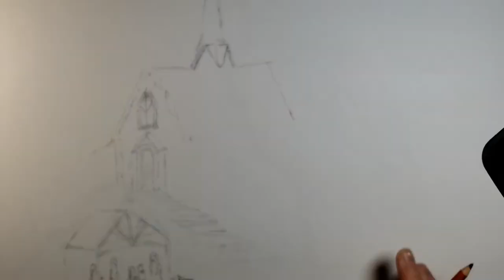Christmas Vigil Acrylic Painting And Tutorial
This painting was done on a 16 x 20 inch stretched canvas. I remember the days going to Christmas Vigil mass with my brother and parents. This acrylic painting was done with thoughts of bringing all some Christmas cheer and to give hope to all who are in need and to help us get through these pandemic times. We all need a little help from time to time.
There are lots of little details here including 10 people, a puppy, 1 modern Ram pickup truck, an older VW van, 6 buildings (not including the manger), 6 lamp posts & many trees.
The life sized statutes in the manger includes: 2 sheep 3 Kings (wise men) and of course baby Jesus, Mary & Joseph all nestled in a manger perched in front of the church for towns folk to gaze upon.

See how many objects / people you can find and post in the comments.

Influential credit: This painting has been replicated by a few high end artists one of which is Thomas Kinkade. I have added and subtracted some items to keep it unique and updated for the present time period.

Supplies:
To find the supplies I use for all my paintings please visit my and select the Amazon Products menu to view and / or purchase art supplies. Thank you!

I upload new videos of my art on a weekly basis.